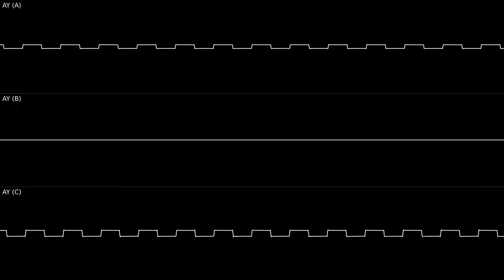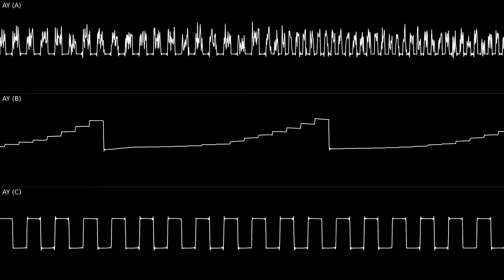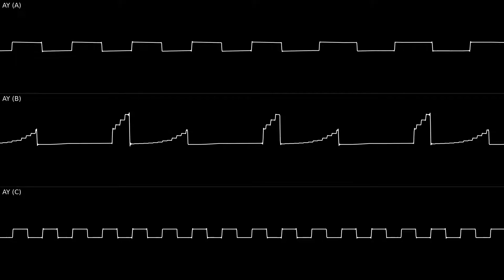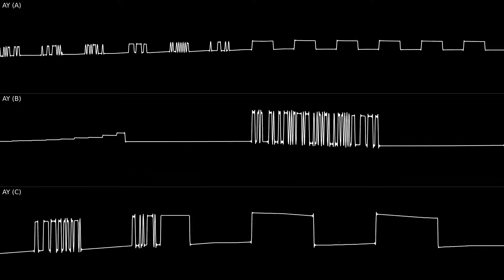Pator - Dalthonizm (part 2)